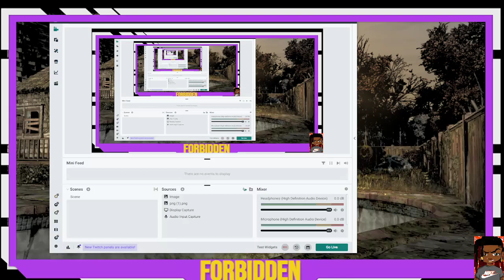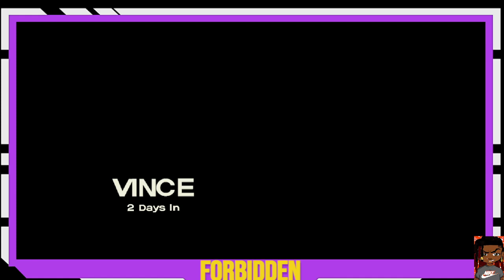400 days and Nights Bonus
I JUST WANNA PLAY! ALL FUN AND GAMES